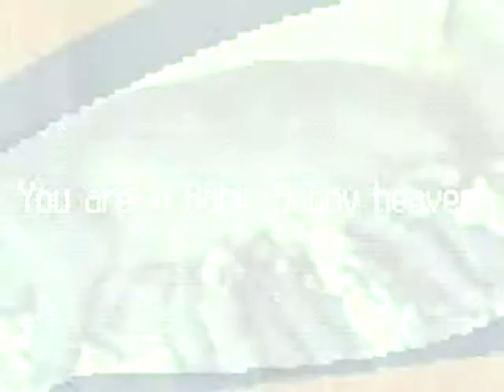BaboyHeaven 4 4 2009